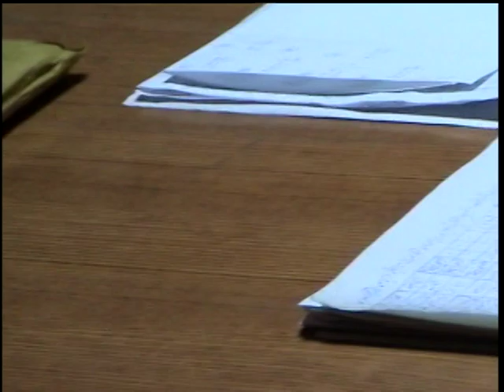دین محمد- بهشار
شغنان-۲۰۰۳